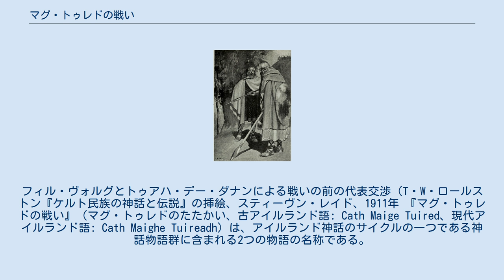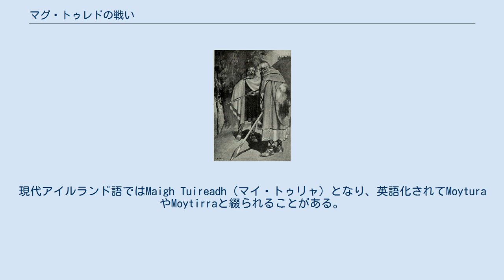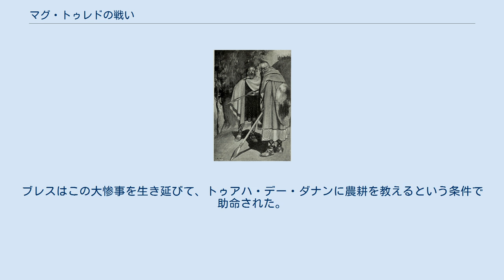マグ・トゥレドの戦い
フィル・ヴォルグとトゥアハ・デー・ダナンによる戦いの前の代表交渉（T・W・ロールストン『ケルト民族の神話と伝説』の挿絵、スティーヴン・レイド、1911年 『マグ・トゥレドの戦い』（マグ・トゥレドのたたかい、古アイルランド語: Cath Maige Tuired、現代アイルランド語: Cath Maighe Tuireadh）は、アイルランド神話のサイクルの一つである神話物語群に含まれる2つの物語の名称である。
トゥアハ・デー・ダナンと先住民との間に起こった2つの戦争を取り上げたもので、一つ目はメイヨー県コング近郊のコンマクナ・クーラ・トゥラの民の領域で起きたフィル・ヴォルグとのもの、二つ目はスライゴー県アロー湖で起きたフォモール族とのものである。
 マグ・トゥレドは地名であり、一般に「嘆きの平野」を意味すると解されている。
古アイルランド語のmagは「平地」の意である。
tuiredについては、「柱」ないし「塔」を意味するという説もあるが、『王立協会アイルランド語辞典』では「嘆き」を意味するとされている。
現代アイルランド語ではMaigh Tuireadh（マイ・トゥリャ）となり、英語化されてMoyturaやMoytirraと綴られることがある。
 一つ目のテクストは『第一次マグ・トゥレドの戦い』ないし『マグ・トゥレド・コンガの戦い』とも呼ばれ、いかにしてトゥアハ・デー・ダナンがフィル・ヴォルグからアイルランドの地を奪い定住したのかを語るものである。
物語は、より早くアイルランドに住んでいた部族であるネウェドの子らが、フォモール族の圧力から逃れてギリシアに旅立ったところから始まる。
ネウェドの子孫の一群であるフィル・ヴォルグは、アイルランドへと帰還して征服、30年の間占領していたが、そこに別のネウェドの子孫の一派トゥアハ・デー・ダナンが到来する。
 王ヌアザに率いられたトゥアハ・デー・ダナンは、北の島々から300隻の船でアイルランドへと来航した。
彼らの到来は、フィル・ヴォルグの王エオヒド・マク・エルクの夢で予見されていた。
上陸するやいなや彼らは自らの船を焼き払った。
交渉には、フィル・ヴォルグからは勇者スレンが、トゥアハ・デー・ダナンからはブレスが臨んだ。
ブレスは、アイルランドの半分を明け渡すか戦うかという要求を出すと、フィル・ヴォルグは戦争を選んだ。
兵装を用意する猶予の後、両軍はバルガタンの道で会戦し、戦闘は4日間に渡って続いた。
ヌアザと会敵したスレンは、一刀のもとヌアザの右腕を切り落とした。
しかし、戦闘はトゥアハ・デー・ダナン優勢となる。
休戦が呼びかけられ、フィル・ヴォルグには3つの選択肢が与えられた。
アイルランドを去るか、トゥアハ・デー・ダナンと土地を分け合うか、戦闘を続けるかである。
フィル・ヴォルグはなお戦闘を選んだ。
スレンはヌアザとの一騎打ちを持ちかけると、ヌアザは公平のため片腕を縛るという条件を出し、スレンはそれを拒絶した。
果たして戦争に勝ったトゥアハ・デー・ダナンは、フィル・ヴォルグにアイルランドの5分の1を与えることにした。
スレンはコナハトを選び、和平が結ばれた。
 医神ディアン・ケヒトは、ヌアザのために銀でできた義腕を作ったため、これにちなんでヌアザは「銀の腕のヌアザ」と呼ばれる。
しかし、女神ブリギッドが、トゥアハ・デー・ダナンは欠点なきものでなければ治めることはできないと言っていたため、腕を失ったヌアザの代わりの王が立てられていた。
選ばれたのは、フォモールの王にしてダヌの子孫でもあるエラハの息子ブレスであった。
7年後、ブレスが狩りの際に酒を飲んで命を落とすと、腕を取り戻したヌアザが復位した。
 この戦争は、次に述べる第二次マグ・トゥレドの戦いと区別して、「コングのマグ・トゥレドの戦い」ないし「南マグ・トゥレドの戦い」と呼ばれることがある。
 『第二次マグ・トゥレドの戦い』として知られる二つ目のテクストは、「マグ・トゥレド最後の戦い」「北マグ・トゥレドの戦い」と呼ばれることもある。
これは、アイルランドを征服したトゥアハ・デー・ダナンが、フォモール族の圧力に屈し、そして解放のために戦争を起こすにいたる経緯が書かれている。
このテクストは『アイルランド来寇の書』やアイルランドのさまざまな年代記にある戦争の記述を大きく膨らませており、かつてのアイルランドの神々の物語に関する最も豊かな資料の一つとなっている。
16世紀の写本として発見されたが、作品自体は9世紀の素材を...